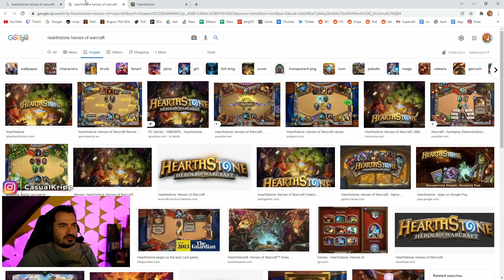YOU HAVE TO BE ZAPP PROOF! - Hearthstone Battlegrounds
Hearthstone Battlegrounds - Always consider your counter!